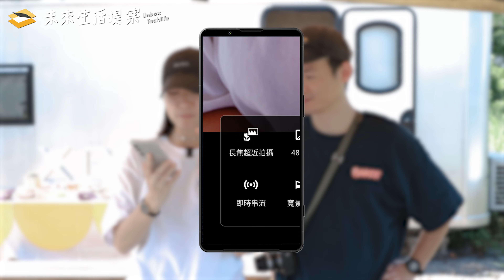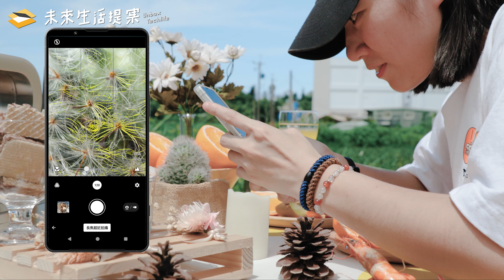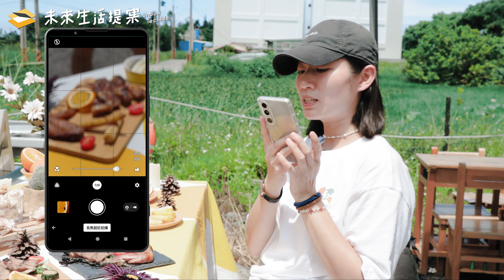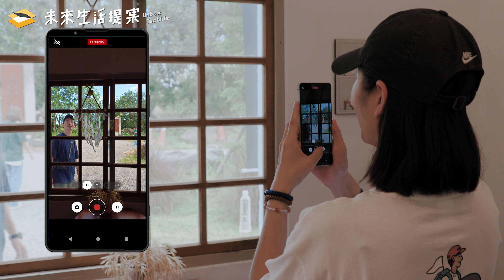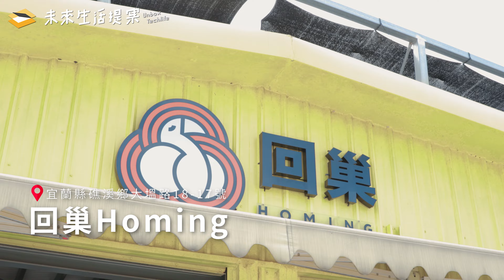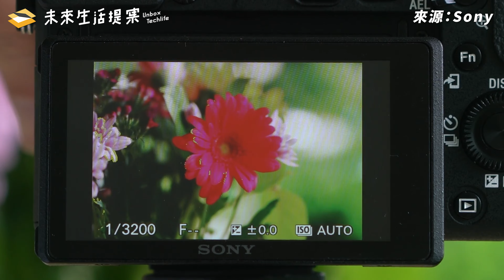【開箱生活EP.39】Sony Xperia 1 VI 旗艦手機，骨灰級索粉有話老實說！宜蘭礁溪一日遊旅拍體驗，新增超微距功能、7.1倍光學變焦，人像攝影更好發揮｜未來生活提案 by 三創生活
勘誤通知：13分30秒的地方螢幕亮度正確是提升 1.5 倍！！！
阿珊：「第一次看到蒼蠅用吸管喝果汁0.0 超微距攝影超.厲.害！」

索粉們換手機了嗎！最新旗艦手機 Sony Xperia 1 VI 新增了 85-170mm 鏡頭能夠做到 7.1 倍光學變焦，加入超微距4公分攝影，還有 AI 肢體預判協助追焦。
整體相機功能及介面的優化，不知道這回大家買不買單呢~?

這回感謝索尼乾爹帶我們去宜蘭礁溪一日遊！體驗各種生活旅遊的場景，滿滿實測提供給大家參考囉
直接挑段落看٩(๑•̀ω•́๑)۶
00:00 今天讓我們來會會 Sony Xperia 1 VI
01:04 骨灰級索粉切身之痛!?
04:01 外觀設計
04:55 各焦段實拍
06:09 長焦超微距
08:42 創意外觀
09:24 AI姿勢預測
13:02 結語